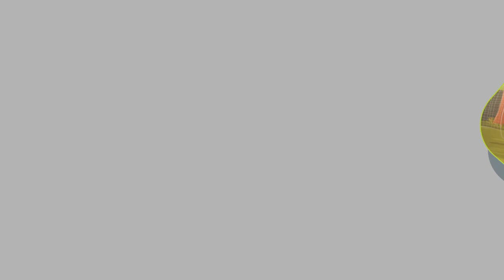Module 3 Interpersonal Relationships-Malayalam